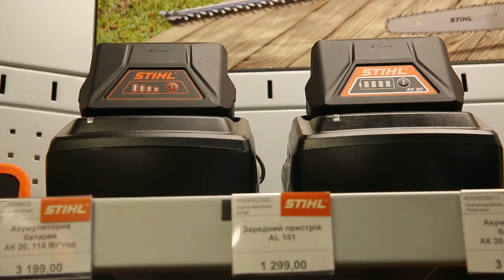Видеообзор пил STIHL